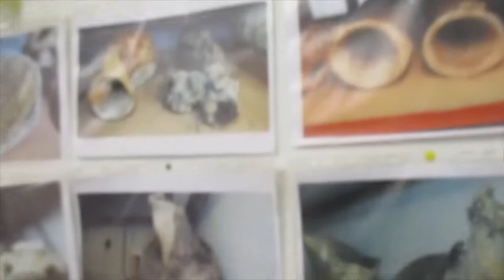Didier Petit, Le Voyage, Work in progress #1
Didier Petit, Le Voyage
Résidence confinée
Work in progress #1
Film réalisé par l'artiste directement en atelier

Inscrits dans les lieux que l’artiste explore, les dessins découpés de Didier Petit permettent, par transparence, de jouer de l’ombre et de la lumière révélant par là toute l’écriture architecturale du paysage. Courbes, arabesques, entrelacs, traits de coupes vifs, minuscules griffures servent une intention rigoureuse, poétique et spirituelle, établissant un pont entre la tradition asiatique des « kirie », le travail ancestral de la dentelle et les expérimentations formelles occidentales d’artistes comme Henri Matisse.

Le projet, intitulé Le Voyage, conçu spécifiquement pour le Centre d’art Fernand Léger, en écho avec un travail réalisé dans les musées d’Aix-en-Provence à l’automne 2020, est une relecture de l’identité maritime et des fonds patrimoniaux archéologiques de la Ville de Port de Bouc. Il est le prétexte à la création d’une caverne aux merveilles où se répondent dans une mise en abîme spectaculaire et immersive le contexte du chantier naval de la première moitié du XXème siècle et un foisonnement d’amphores antiques dont la restitution dessinée dans des films translucides bleu et or, opère un rapport intéressant entre une immédiateté figurative et un imaginaire abstrait plongeant le visiteur dans une fascination onirique et historique, une aventure dans le temps et l’espace.